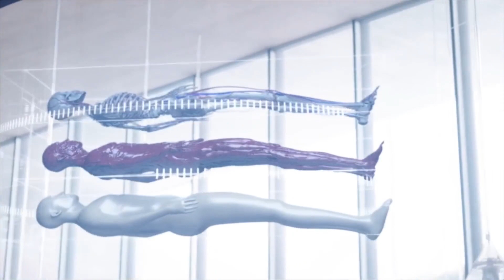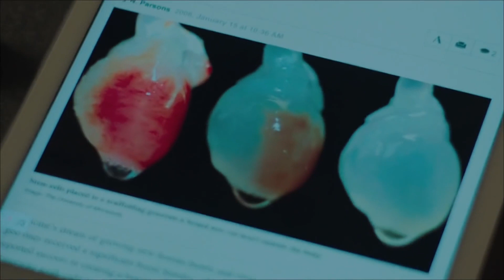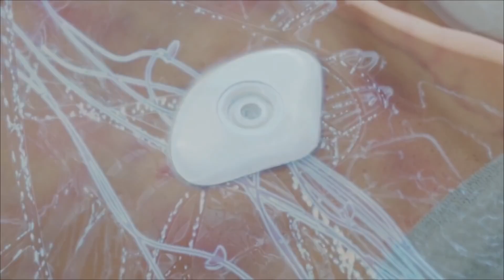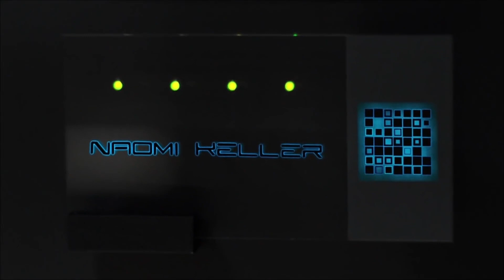Dead Men Alive Movie Explained in Hindi/Urdu - Realive 2016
we cover all the important details of  This Movie  From the storyline to the cast and crew, this movie explianation is perfect for anyone who wants to know more about this exciting movie.
If you're looking for a good movie to watch, be sure to check out This movie is based on a famous book series and is full of adventure and excitement. I'll be explaining the movie in Hindi/Urdu so that you can understand it better. So watch and learn!
In this Hindi/Urdu explanation of   The Invitation  we'll take you through all the key plot points and reveal what makes this movie so suspenseful. From the twist at the end to the creepy atmosphere, this video is a must-watch if you're a fan of psychological thrillers!
Movies Spicy Hindi
Realive 2016 Movie Explained in Hindi/Urdu
Dead Men Alive